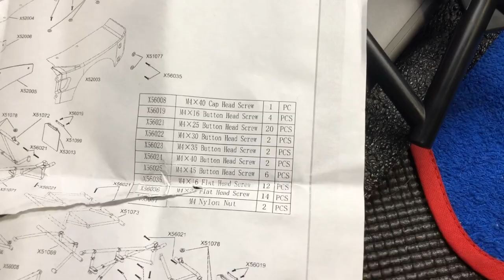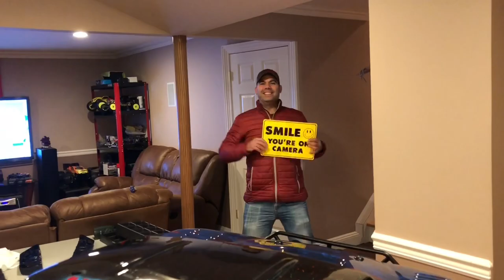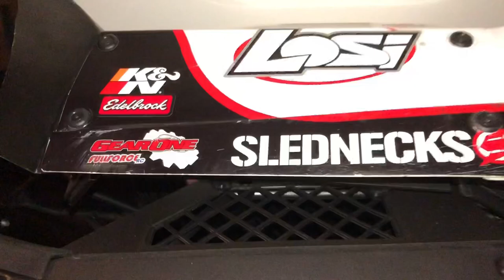Part 2, Pitdawg Hydro Art Work, Assembly Of The X2/5T Roll Cage & Axis Kage Keepers